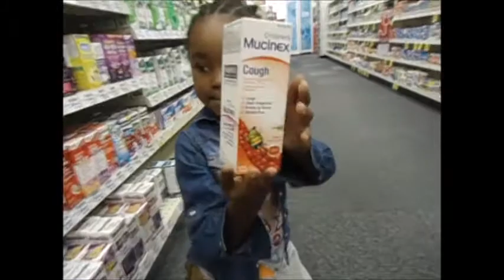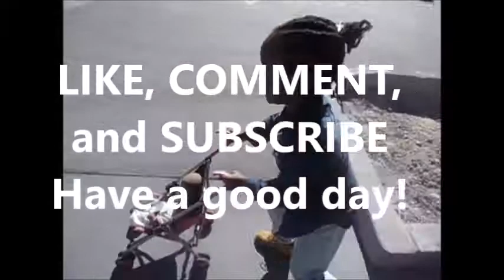Olivia and Mom Picking Up Jada's Medicine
BABY ALIVE: Mom and I are picking up medicine for my sister.  She was not feeling good..